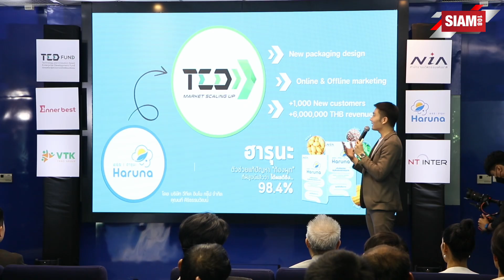เปิดตัว ฮารุนะ ผงผักพรีไบโอติก ดูแลลำไส้ แก้เพนพ้อยท์คนทั่วโลก ตั้งเป้า 300 ล้านบาท ภายใน 3 ปี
เปิดตัว ฮารุนะ ผงผักพรีไบโอติก นวัตกรรมใหม่ดูแลลำไส้ แก้เพนพ้อยท์ คนทั่วโลก ตั้งเป้า 300 ล้านบาท ภายใน 3 ปี

 VTK สตาร์ทอัพ เฮลท์เทค รุ่นใหม่ ได้ทุน NIA พัฒนาผงผักดูแลลำไส้ ร่วมกับมหิดล และทุน TED Fund เพื่อสเกลอัพ ธุรกิจ พร้อมวางจำหน่ายทั่วประเทศ
ชี้ตลาด พรีไบโอติก เติบโตสูง คาดมูลค่าตลาดแตะ 4.1 พันล้านบาท
ฮารุนะ ร่วมกับ สำนักงานนวัตกรรมแห่งชาติ (องค์การมหาชน) NIA พร้อมด้วย กองทุนผู้ประกอบการเทคโนโลยีและนวัตกรรม (TED Fund) ต่อยอดนวัตกรรม เปิดตัว ฮารุนะ ผงผักพรีไบโอติก นวัตกรรม 3P.. เพื่อลำไส้ยิ้มได้ ป้องกันปัญหาโรคลำไส้และ แก้ปัญหาท้องผูกได้ 98% เจาะเข้าถึงผู้บริโภคทุกกลุ่ม พร้อมเตรียมช่องทางการจัดจำหน่ายโมเดิร์นเทรดทั่วประเทศ ตั้งเป้ายอดขายกว่า 300 ล้านบาท ภายใน 3 ปี
นายนที ศิริธรรมวัฒน์ กรรมการผู้จัดการ บริษัท วีทีเค อินโน กรุ๊ป จำกัด ผู้พัฒนาผงผักพรีไบโอติก “ฮารุนะ”             (Haruna Brand) กล่าวว่า “ภาวะลำไส้ไม่สมดุล และอาการท้องผูกถือเป็น 1 ในปัญหาสุขภาพ หรือ เพนพ้อยท์ ของคนทั่วโลก ด้วยเหตุนี้จึงทำให้บริษัท วีทีเค อินโน กรุ๊ป จำกัด ซึ่งเป็นบริษัทฯ Health Tech Start-Up ได้พัฒนานวัตกรรม ฮารุนะ (Haruna) ผงผักพรีไบโอติก ที่ผลิตจากธรรมชาติ 100% โดยใช้นวัตกรรม แป้งทนย่อย (Resistant Starch) ทำให้แป้งสามารถทนทานต่อกรดในกระเพาะ และการดูดซึมในลำไส้เล็กและกลายเป็นอาหารให้จุลินทรีย์ในลำไส้ใหญ่ เพื่อปรับสมดุลจุลินทรีย์ในลำไส้ ให้เป็นปกติ ทำให้ลำไส้แข็งแรงและทำให้ระบบการขับถ่ายดีขึ้น”
ในปี 2565 บริษัท วีทีเค อินโน กรุ๊ป จำกัด ได้ส่งนวัตกรรม Haruna ผงผักพรีไบโอติกเข้าประกวดโครงการนวัตกรรมระดับประเทศ คือ โครงการนิลมังกร The Reality ธุรกิจนวัตกรรมแห่งประเทศไทย ได้เข้ารอบ Final และโครงการประกวดสุดยอดนวัตกรรม 7 Innovation Awards ได้รางวัลรองชนะเลิศอันดับ 1 (ด้านเศรษฐกิจ)
“โดยบริษัทฯ ได้ร่วมมือกับ NIA นำ Haruna ผงผักพรีไบโอติก เข้ารับการวิจัยลำไส้จำลอง (Guts Model) จึงพบว่า Haruna ผงผักพรีไบโอติก มี “นวัตกรรม 3P” คือ ฮารุนะเป็นพรีไบโอติก อาหารจุลินทรีย์ ที่สร้างโพรไบโอติก ที่เป็นจุลินทรีย์สายพันธุ์สำคัญในลำไส้ถึง 9 กลุ่ม และได้เจริญเติบโตแบบทวีคูณ ส่งผลต่อการสร้างกรดไขมันห่วงโซ่สั้น หรือ โพสไบโอติก ที่สมดุลในลำไส้ ทำให้ลำไส้แข็งแรง ซึ่งสามารถแก้ปัญหาท้องผูกได้ 98.4%” จึงทำให้มั่นใจว่า Haruna ผงผักพรีไบโอติก สามารถแก้ปัญหาท้องผูกของทุกคนในประเทศไทยได้”

โดยล่าสุดบริษัทฯ ได้ยกระดับ Haruna ผงผักพรีไบโอติก ให้เป็น Preventive Medicine ดูแลลำไส้ คือการป้องกันโรคและรักษาอาการก่อนที่จะเกิดขึ้น ซึ่งได้รับทุนสนับสนุนงานวิจัยจาก NIA ในโครงการ Thematic Innovation เพื่อผลักดันให้ฮารุนะ Haruna ผงผัก พรีไบโอติก เข้าสู่ “อาหารสำหรับผู้มีวัตถุประสงค์การบริโภคเป็นพิเศษ” โดยมี รศ. ดร. กิตติ สรณเจริญพงศ์ อาจารย์ประจำสถาบันพัฒนาสุขภาพอาเซียน มหาวิทยาลัยมหิดล เป็นที่ปรึกษางานวิจัย พร้อมกันนี้ Haruna ผงผักพรีไบโอติกยังได้รับทุน TED Market Scaling up จาก TED Fund เพื่อสนับสนุนเรื่องการทำตลาดและจัดจำหน่าย โดยได้บริษัท เอ็นเนอร์เบส จำกัด ที่มีคุณประถิมา  อุเทนพิทักษ์ กรรมการ บริษัท เอ็นเนอร์เบส จำกัด พาร์ทเนอร์คนสำคัญ เข้ามาช่วยส่งต่อนวัตกรรมถึงมือผู้บริโภคทั่วโลก

“ปัจจุบันตลาดพรีไบโอติกมีมูลค่าสูงถึง 2.2 หมื่นล้านเหรียญ และการคาดการณ์ว่าจะพุ่งแตะระดับที่ 3.2 หมื่นล้านเหรียญภายในปี 2026 โดยจะมีอัตราความเจริญเติบโตต่อปีสูงถึง 8.3 % ขณะที่ตลาดพรีไบโอติกประเทศไทยมีมูลค่าอยู่ที่ 4.1 พันล้านบาทต่อปี ซึ่งผลิตภัณฑ์พรีไบโอติกถือเป็นนวัตกรรมอาหารเพื่อสุขภาพ เป็นอุตสาหกรรมอาหารแห่งอนาคต ที่ได้รับความนิยมทั่วโลก การนำพรีไบโอติกไปเป็นส่วนประกอบหลักของผลิตภัณฑ์ในอุตสาหกรรมอาหารและเครื่องดื่มจึงมีการเติบโตเพิ่มสูงขึ้นทุกปี โดยบริษัท วีทีเค อินโน กรุ๊ป จำกัด และ บริษัท เอ็นเนอร์เบส จำกัด ตั้งเป้ายอดขายนวัตกรรม Haruna ผงผักพรีไบโอติก ในการช่วยเหลือคนไทยแก้ปัญหาลำไส้ สูงถึง 300 ล้านบาทภายในเวลา 3 ปี” นายนที กล่าวปิดท้าย

ผลิตภัณฑ์ Haruna ผงผักพรีไบโอติก มี 3 แบบ 1. Haruna เป็น ผงฮารุนะ ทำจาก ธรรมชาติ 100% ใช้ผสมน้ำหรือโรยอาหาร ให้คนรักสุขภาพทานเพื่อดูแลลำไส้ 2.Haruna Preto (ฮารุนะ พรีโตะ) ผสมไฟเบอร์ เป็นผงชงดื่ม 2. Haruna PreJoy (ฮารุนะ พรีจอย) เจลลี่ ผสมไฟเบอร์ น้ำหนักรวม 20,000 mg ปรับสมดุลลำไส้ ขับถ่ายปกติ ไม่ปวดบิด สำหรับผู้ที่สนใจสามารถสั่งซื้อ ผลิตภัณฑ์ Haruna ผงผักพรีไบโอติกได้ที่ ร้านขายยา , ร้านในโครงการ SME Big match ในห้างสรรพสินค้าชั้นนำในประเทศไทย และเพจเฟสบุค HarunaThailand หรือ หรือโทรสอบถามได้ที่โทร